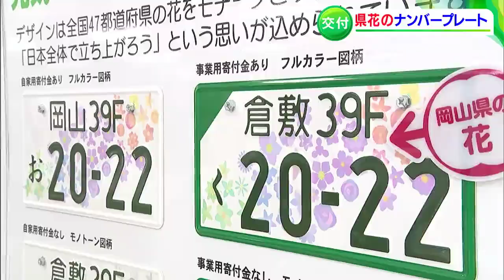「日本を元気に！」全国の県の花をモチーフにしたナンバープレートの交付が始まる【岡山】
「鮮やかな色彩やデザインで明るい気分になってもらおう」と、全国の県の花をモチーフにしたナンバープレートの交付がきょうから始まりました。